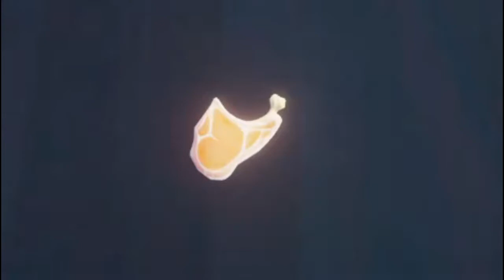Sea of MEMES!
From unsuspecting galleys, to men of their word, to a surprise celebrity guest appearance and more (more is worth the wait, trust me) I have put together some of my most favorite comical moments from Sea of Thieves!